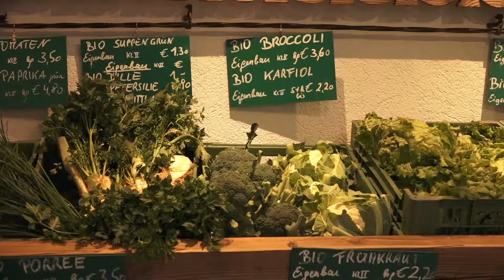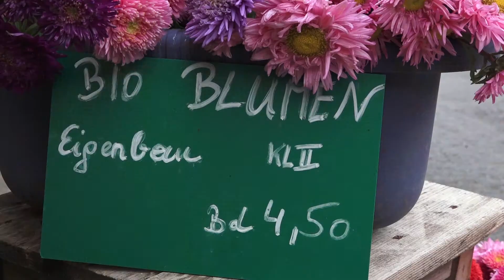Direktvermarkter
Bezirksblätter Web TV